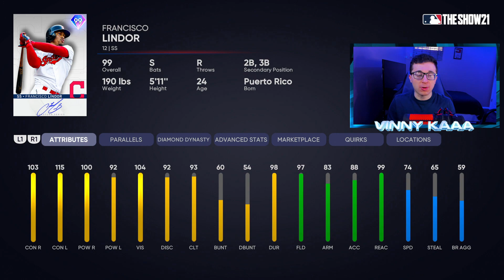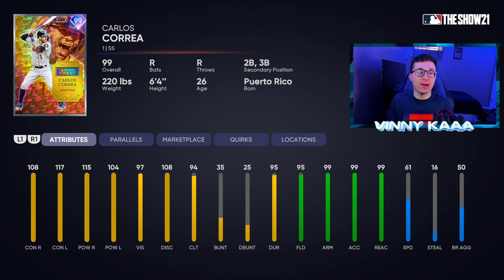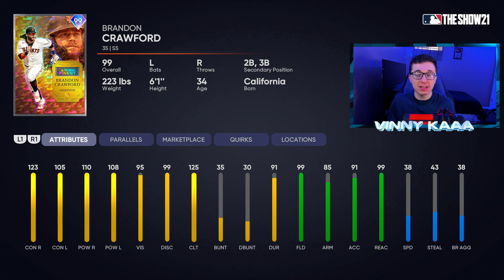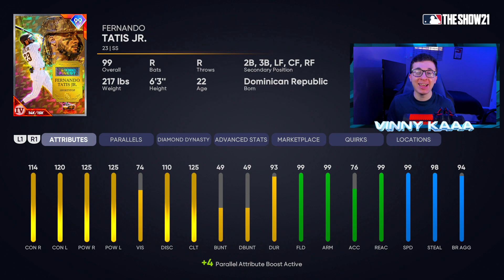RANKING THE 10 BEST SHORTSTOPS (SS) IN MLB THE SHOW 21 DIAMOND DYNASTY! *UPDATED* 1/3/22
TOP 10 SS UPDATED 1/23/2022

Today I will be ranking my top 10 shortstops in order from #10-1 in MLB THE SHOW 21 DIAMOND DYNASTY right now! If you enjoyed this video please make sure to give the video a like!

Intro song by Mathew Garcia!

Follow my thumbnail editor!